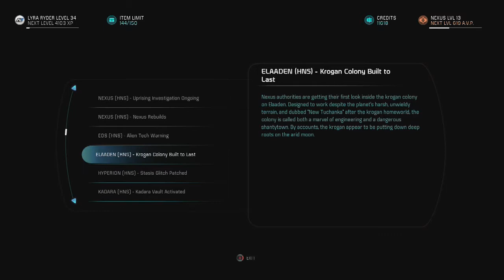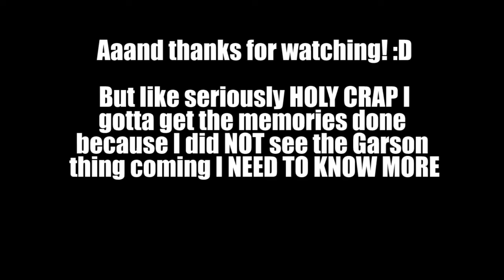Mass Effect Andromeda [Part 64]: Havarl Vault and MURDER MYSTERY ON THE NEXUS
Like WHAT THE HECK GAME THAT WAS A CURVEBALL.